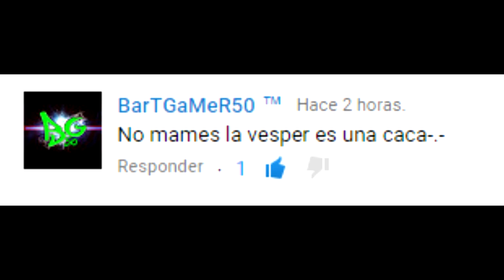El verdadero potencial de la VESPER en 2.0 | COD: Blackops 3 | Español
Aqui señores, demuestro el potencial de este SMG llamado "Vesper" del COD: Blackops 3
Fuente:
Canal de: